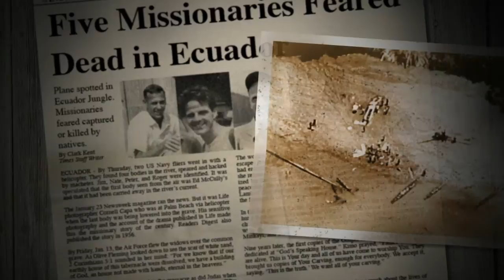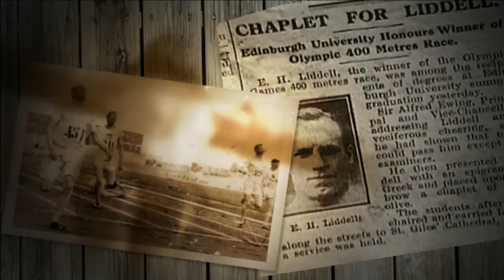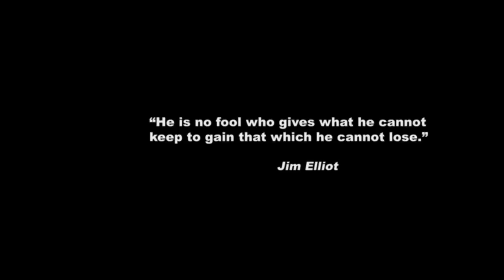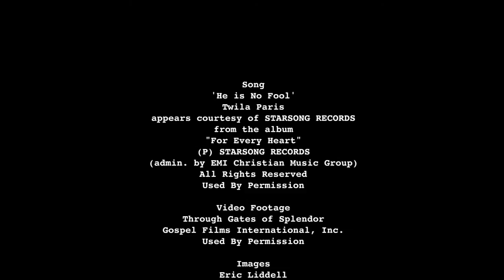He is No Fool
A music video I created that celebrates the lives of Jim Elliot and Eric Liddell, two missionaries whose commitment and service to their God is an inspiration to Christians throughout the world.